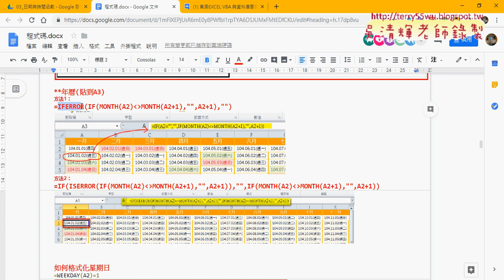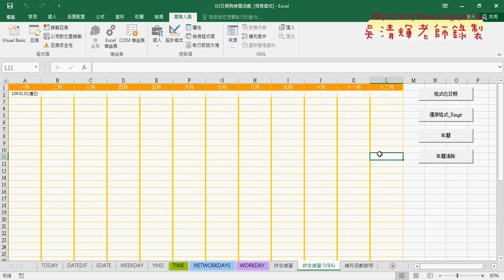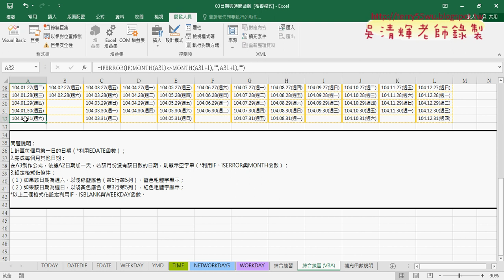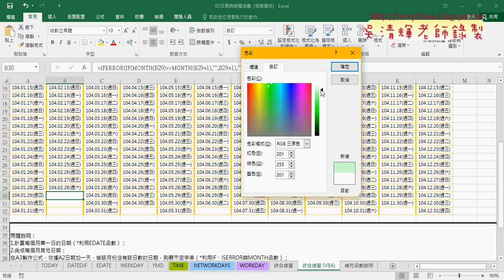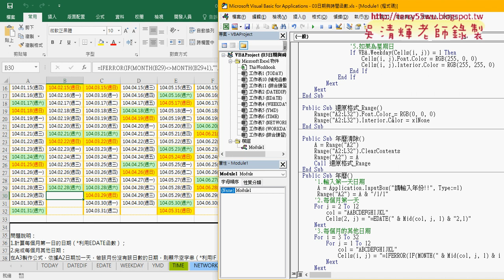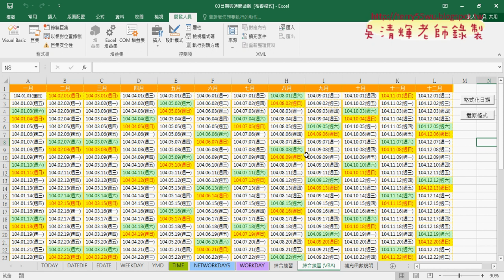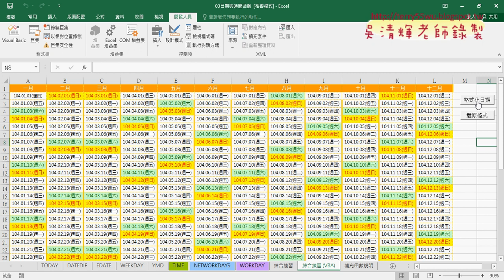08 用VBA做設定格式化說明